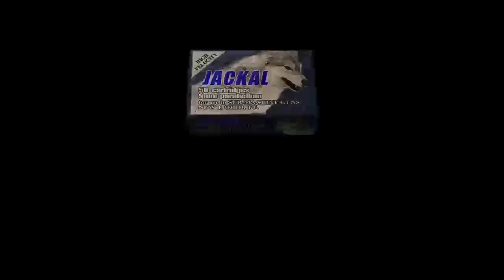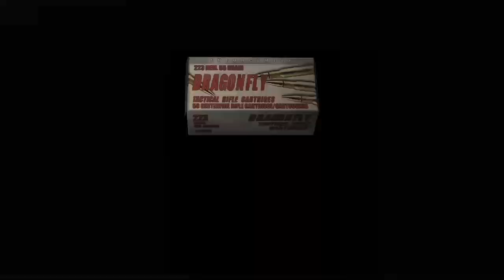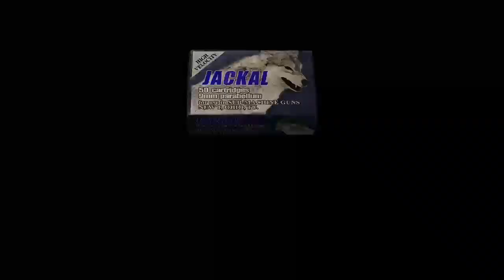Ada Waterworld (5 STARS/104470pts)